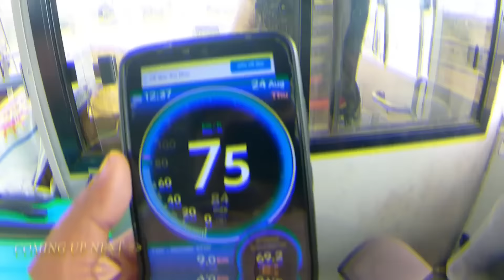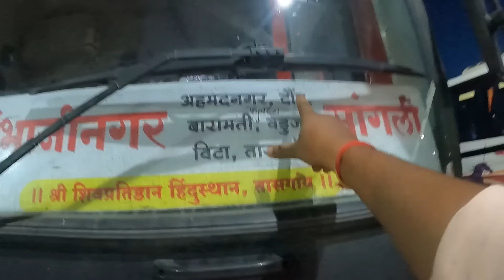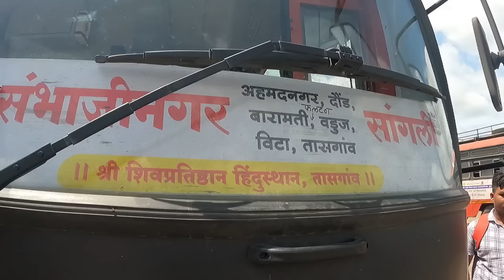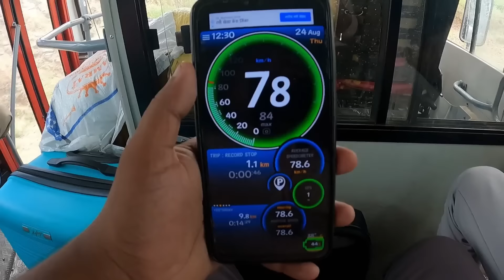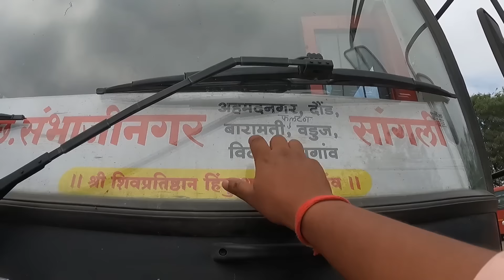SAMBHAJINAGAR TO SANGLI VIA DAUND MSRTC BUS BS6 JOURNEY | एकदम जबरदस्त गर्दी ओर्डीनरी एक्सप्रेस बस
Route: Sambhajinagar (Aurangabad) - Ahmednagar - Daund - KurKumbh - Baramati - Phaltan - Dahiwadi - Waduj - Mayani - Vita - tasgaon - Sangli

sSs Journey
Aurangabad To Sangli Msrtc Bus Lalpari Journey